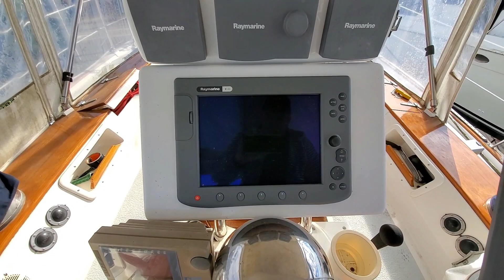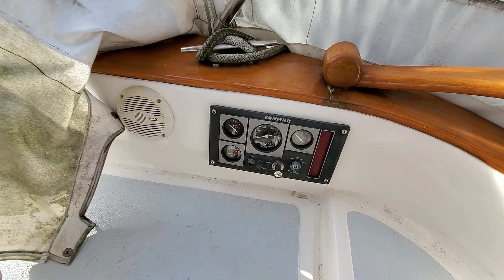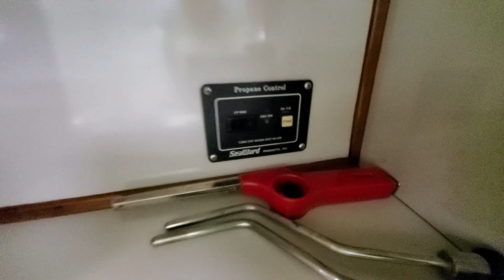Sailboat Restoration Project. Chain plate Inspection. Major Discovery. Endeavour 52. S1 Ep 19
Sailboat, DIY Sailboat repair, Marine repairs, Endeavour 52, Puget Sound WA, Sloop Rig,Chain Plate inspection,

🎵 Track Info:

Title: Eastern Promise
Artist: tubebackr
Genre: Dance & Electronic
Mood: Calm